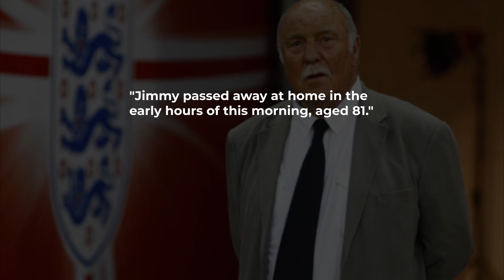Jimmy Greaves: Ex-England & Tottenham striker dies aged 81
Former England striker and Tottenham's record goalscorer Jimmy Greaves has died at the age of 81.